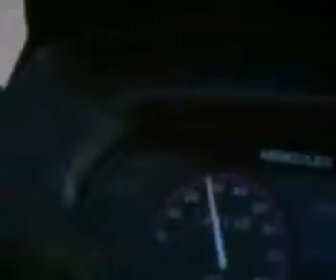Mit Torte Unterwegs TEIL 1 (2005)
Mein allererster!